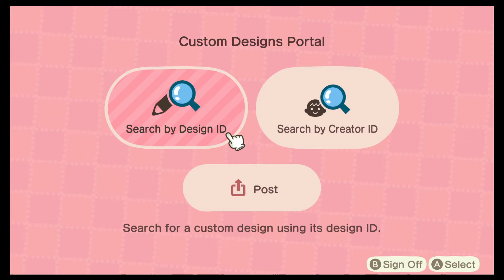¿Como FUNCIONAN los DISEÑOS PERSONALIZADOS en ANIMAL CROSSING NEW HORIZONS? 🤔 ► ¡GUÍA COMPLETA! 😎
►CÓDIGO CREADOR NICKELODEON: MA-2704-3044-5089/ MA-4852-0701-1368

¿Quieres saber como FUNCIONAN los DISEÑOS PERSONALIZADOS en ANIMAL CROSSING NEW HORIZONS? En esta GUÍA yo te explico CÓMO OBTENER DISEÑOS PERSONALIZADOS, donde DESCARGARLOS y COMO USARLOS. De igual forma te dejo dos CÓDIGOS DE CREADOR para que puedas DESCARGAR varios DISEÑOS PERSONALIZADOS que NICKELODEON creó para ANIMAL CROSSING NEW HORIZONS. Entra al vídeo y descúbrelo.